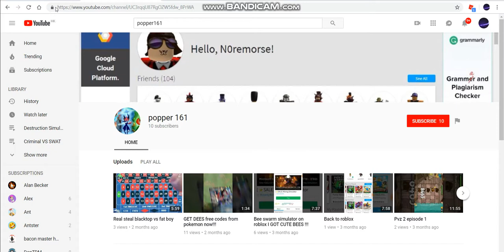Playing with a YouTuber Popper161... |Roblox Bee Swarm Simulator